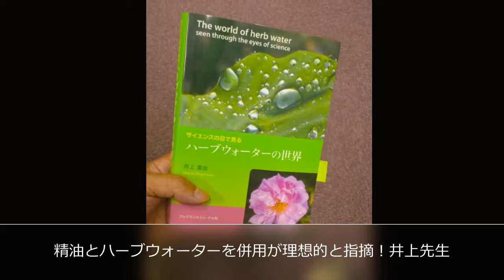ローリエのハーブウォータースピリッツは素晴らしいです！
ローリエのハーブウォータースピリッツは素晴らしいです！ぜひご活用ください。